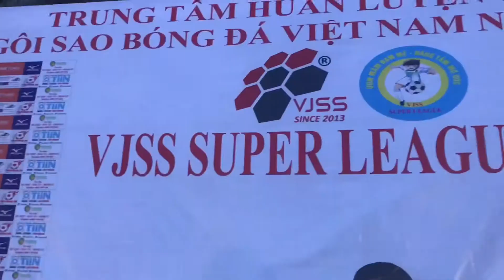HOME'FURNI đồng hành cùng VJSS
VJSS - học bóng đá theo phong cách Nhật Bản
HOME'FURNI đồng hành cùng niềm vui của các con